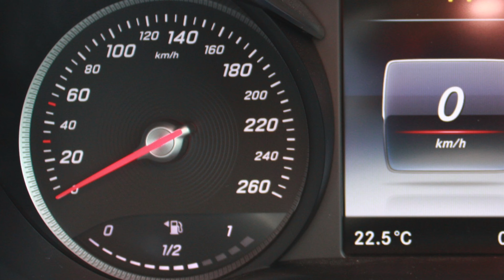2018 Mercedes-Benz X250 Progressive 58756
2018 Mercedes-Benz X250 Progressive 58756